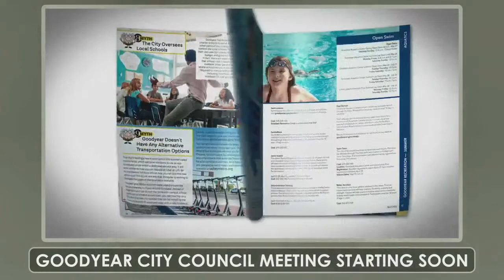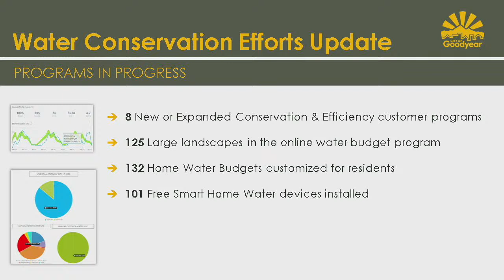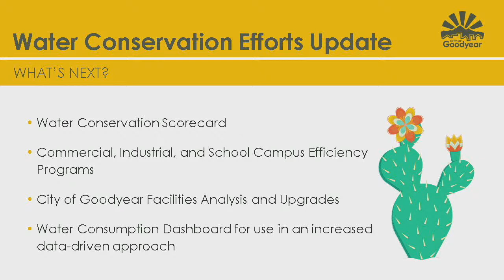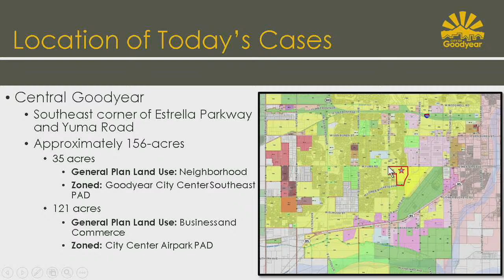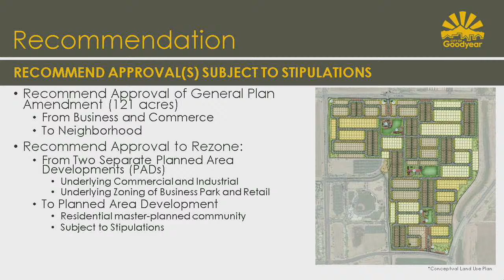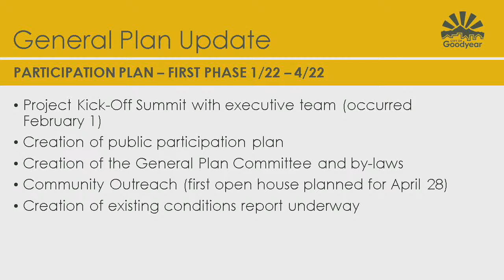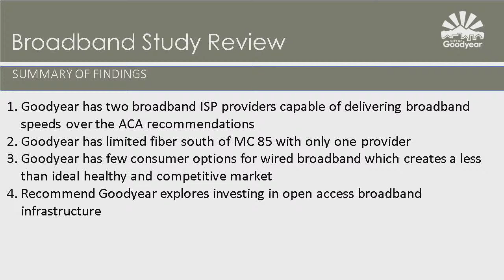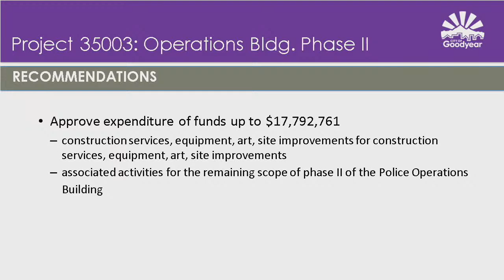City Council Regular Meeting - 04/18/2022